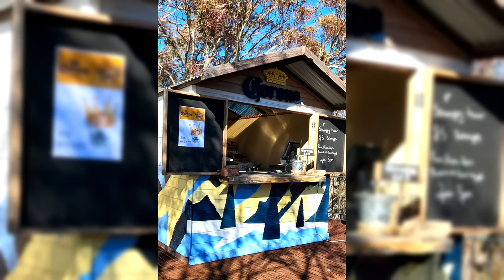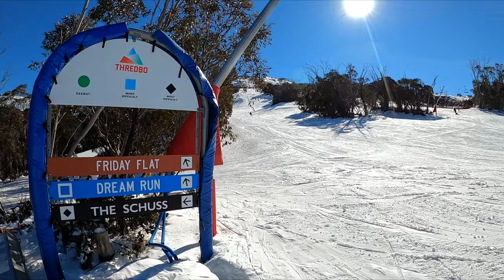Merritts Gondola | Thredbo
I and my family tried to board the Merritts Gondola going to halfway to the summit in Thredbo. It is a must-try, recommended.